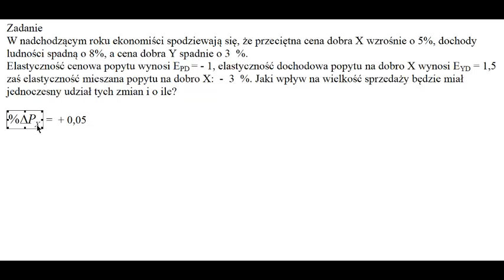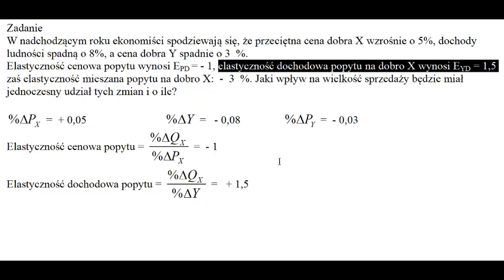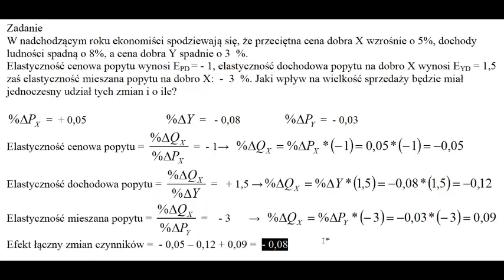Elastyczność cenowa dochodowa i mieszana popytu naraz - zadanie na efekt łączny zmian - dot. UMK Tor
Zadanie
W nadchodzącym roku ekonomiści spodziewają się, że przeciętna cena dobra X wzrośnie o 5%, dochody ludności spadną o 8%, a cena dobra Y spadnie o 3  %.
Elastyczność cenowa popytu wynosi EPD = - 1, elastyczność dochodowa popytu na dobro X wynosi EYD = 1,5 zaś elastyczność mieszana popytu na dobro X:  -  3  %. Jaki wpływ na wielkość sprzedaży będzie miał jednoczesny udział tych zmian i o ile?

W filmie omawiam przykładowe zadanie ilościowe, które dotyczy elastyczności cenowej dochodowej i mieszanego popytu. Służy ono do pokazania efektu łącznej zmian cen i dochodów na popyt. Film jest przeznaczony dla uczniów i studentów, którzy chcą zrozumieć i nauczyć się, jak rozwiązać zadania związane z elastycznością cenową dochodową i mieszanym popytem. Zapraszam do oglądania!